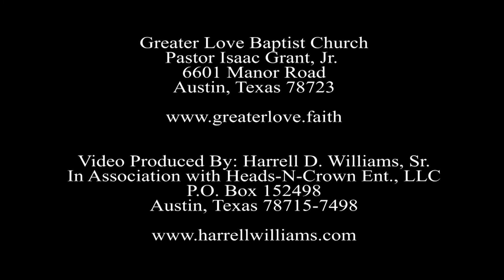Pastor Isaac Grant, Jr., preach on 9/13/2020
Pastor Isaac Grant, Jr., preach on 9/13/2020 at Greater Love Baptist Church (Austin, Texas)